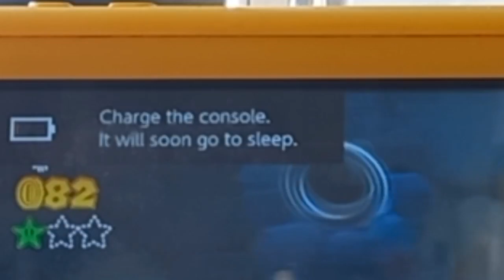I play Super Mario 3D World (1st part)